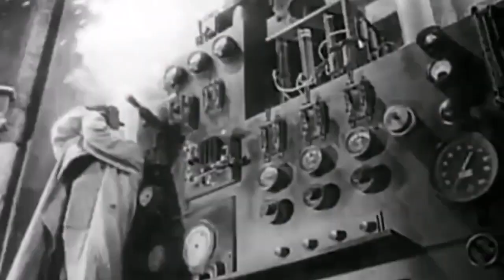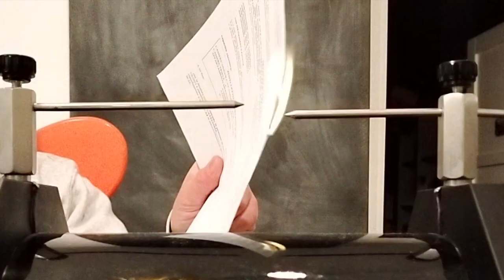Rocchetto di Ruhmkorff in azione - scariche a 210000 Volt.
Finalmente è arrivato il momento delle prove. Il Rocchetto di Ruhmkorff salvato dal "junk yard" finalmente può esprimersi al massimo no, non al massimo ma quasi.

Questo rocchetto di Ruhmkorff è stato progettato per essere alimentato da una tensione di 16/18 volt. Io ho a disposizione una bella batteria da motocicletta con una tensione di 12/14 volt (non so quanto sia carica).

Quindi i risultati che ho raggiunto con le prove su questo rocchetto di Ruhmkorff sono leggermente inferiori a quanto previsto dal progettista. Ciononostante siamo arrivati ad una scarica di 70mm e quindi 210.000 Volt (considerando che in condizioni ottimali valgono circa 3000V/mm).

Ora non rimane che vedere il video delle prove.

Finally it was time for the tests. Ruhmkorff's Rocchetto saved from the "junk yard" can finally express himself to the fullest... no, not to the fullest but almost.

This Ruhmkorff spool was designed to be powered by a voltage of 16/18 volts. I have a nice motorcycle battery with a voltage of 12/14 volts (I don't know how charged it is).

So the results I achieved with the tests on this Ruhmkorff spool are slightly lower than what the designer expected. Nonetheless, we reached a discharge of 70mm and therefore 210,000 Volts (considering that in optimal conditions they are around 3000V/mm).

Now all that remains is to watch the video of the tests.